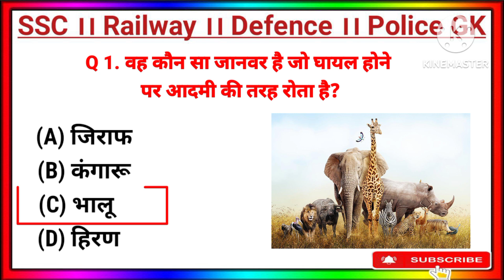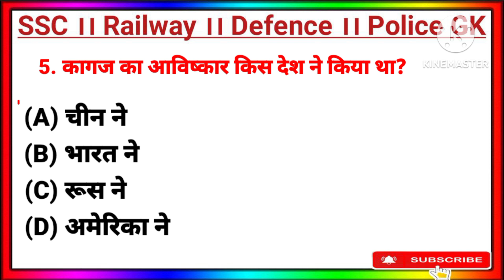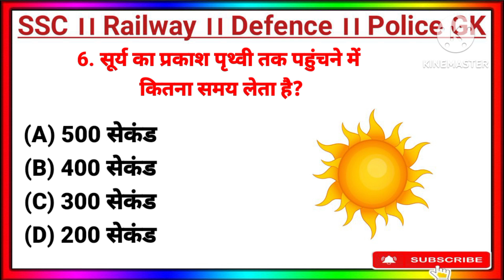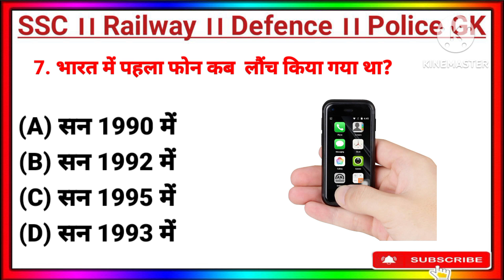GK Question ||GK In Hindi ||GK Questionand Answer ||GK Quiz ||GK QUIZ MASTERS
only. Non-profit, educational or personal use tips the balance in favor of fair us